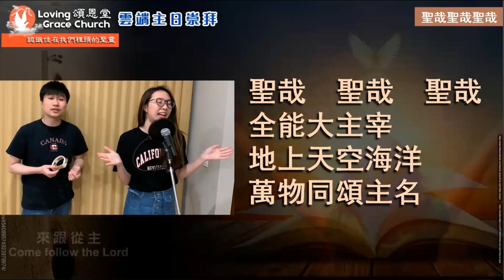頌恩堂雲端教會敬拜團隊 聖哉聖哉聖哉, Holy, Holy, Holy CCLI 5355539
聖哉聖哉聖哉, Holy Holy Holy
曲：John Bacchus Dykes
詞：Reginald Heber
CCLI#: 5355539
主唱/鍵盤伴奏/混音：頌恩堂雲端教會敬拜團隊。
Vocal/Instrument/Mixing: Loving Grace Church Praise Team.
請通過禱告和奉獻支持教會的事工。謝謝。網站：
如有感動，請通過禱告和網上奉獻來支持我們教會的事工。